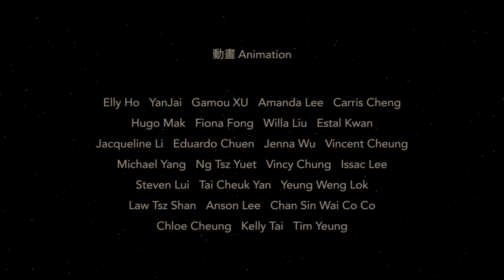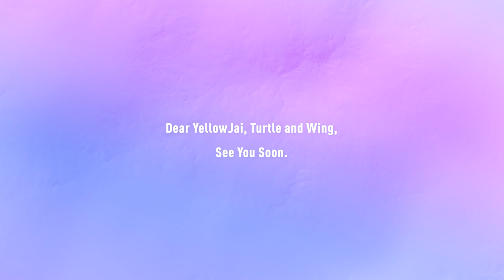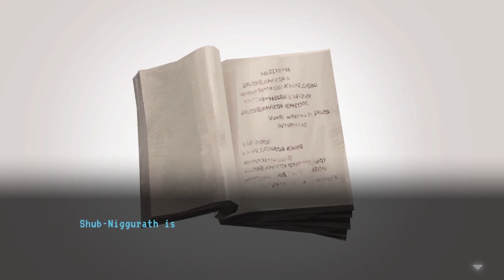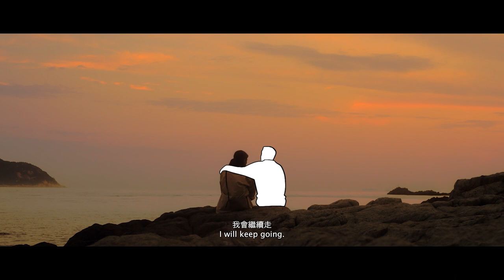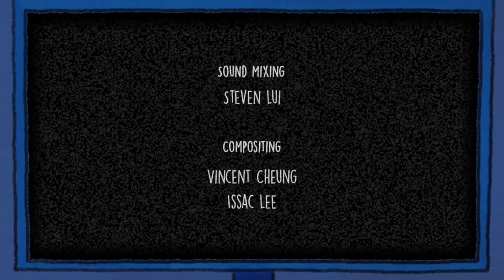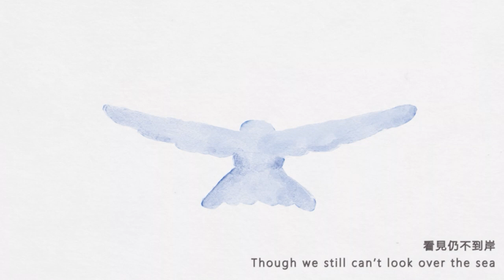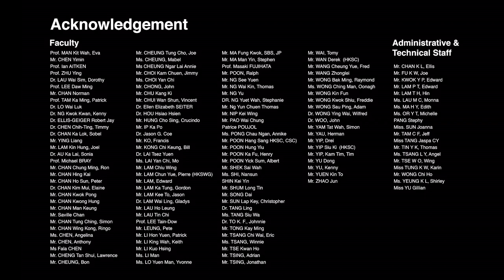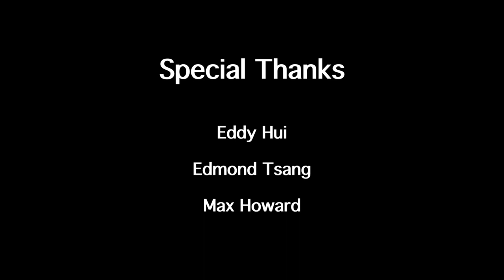HKBU Animation and Media Arts Graduation Showcase 2022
In this year’s graduation showcase, we are screening over twenty animated films produced by our Year 4 graduates. Each of these projects reflect our passion, and how we see the world as we know it. Living in such challenging and ever changing environments, animations and media arts empower us to construct a whole new world of our own. A world that represents light after dark, hope after despair, and the unchangeable fact that we will always meet again after a sad goodbye.

We hope you will enjoy our works.

Follow out GradShow Instagram (@genesis.gradshow)